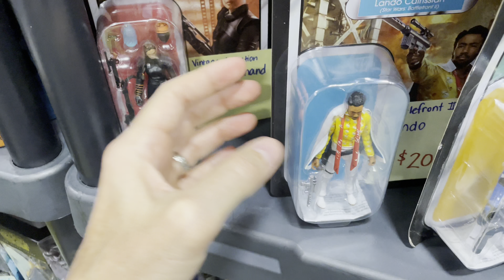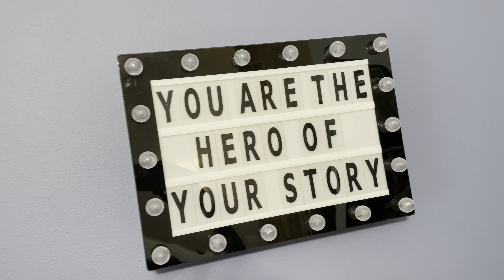Vintage Collection Battlefront 2 Lando Calrissian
This figure is one Smooth Criminal. We review and Chronicle Calrissian in his Vintage Collection Battlefront 2 action figure.